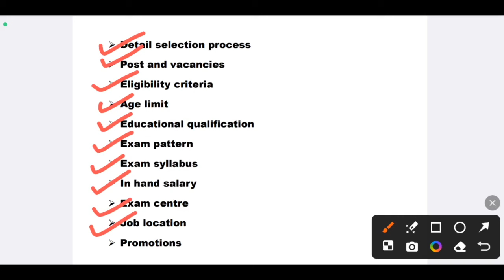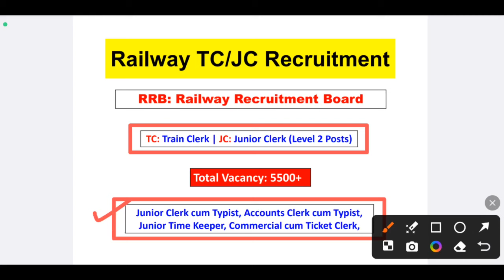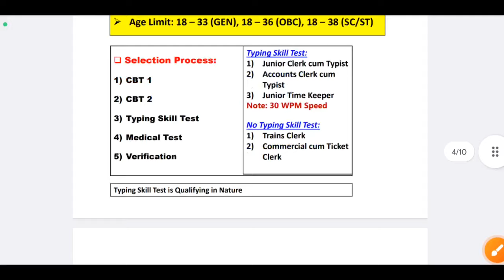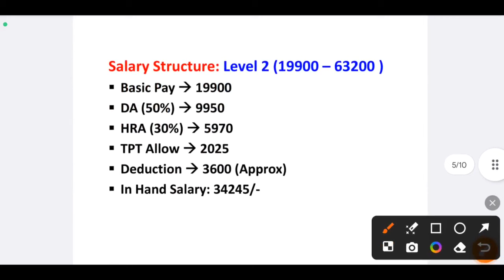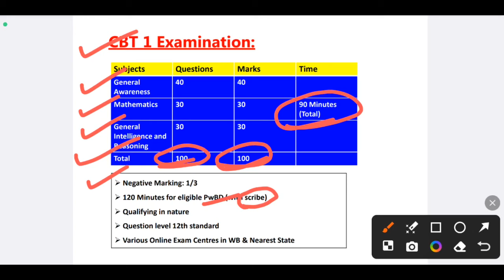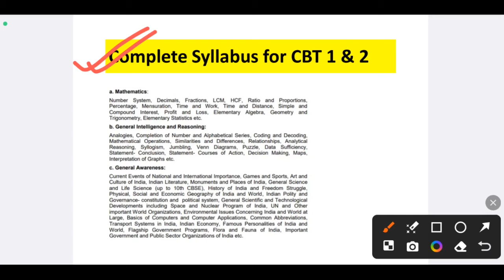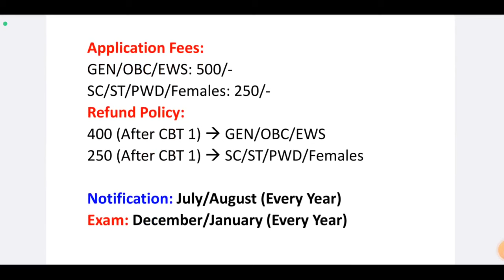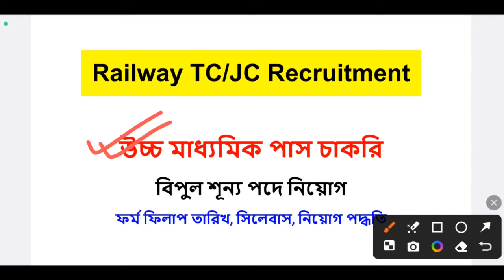Railway TC/JC Recruitment 2024 | Apply Date | Railway TC Vacancy 2024 | Railway Job 2024